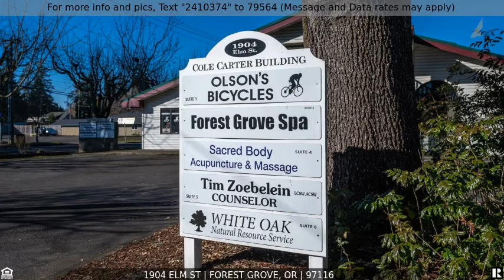Priced at $850,000 - 1904 ELM ST, Forest Grove, OR 97116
Home for Sale in Forest Grove

Forest Groves Premiere Location with High Traffic Volume Opportunity. Portfolio Sale with the Bike Shop business and Inventory, 4762 square foot building with 6 Fully Leased Suites, 8 Parking Spaces, Storage Shed. Front Elevation has a Inviting Lobby for Clients Waiting for Appointments. All Suites with Tenants that are been long term. All lower Suites have outside entrances and walking paths.Signage is on two streets and has thousands of views daily. Great Business Opportunity.